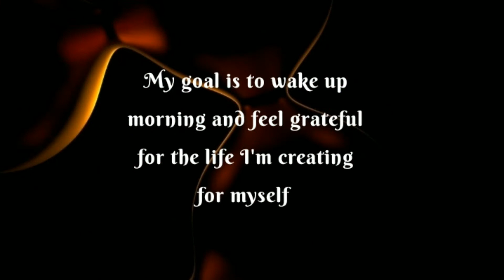Main character of your Life ✨✨❤️ @motion_10 🔥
Books I prefer to read for good and Positive Lifestyle to build :

Rich Dad and Poor Dad

Here you will get positive mind set to grow more and more in our life which is very very much important in this competitive and stressful world.

Positive affirmations
Self positive suggestions
Visualisation vision board money psychology
To feel happy and elited all the time
Motivation to work , love yourself and your work
Love Quotes
Smart work
How to study for long hours
Our thoughts our actions
Love the nature,show gratitude act
Attitude Quotes
Positive Thoughts
good habits bad habits
Positive mindset
Introvert behaviour
Extrovert behaviour in humans
Psychological Facts about Girls
Introvert facts
Happy birthday my best friend
Extrovert Facts interesting
Subichar in hindi
Positive affirmation
Positive Thought
Psychological Facts
Psychology
Interesting psychological Facts
Interesting facts
Human behaviour
Reverse psychology
Psychological Fact in English
Psychology understand
Interesting human attitude
Law of attraction
Our will power
Success Quotes
Happy life Quotes
Birthday Quotes 💝
Don't Give Up Quotes 🔥
Emotional Quotes
Girls Quotes
mindset is everything
Happy Thoughts
Be my Love forever
Books summary points
Live a happy and healthy life
Love Quotes
Quotes of love
Powerful affirmations
Positive and high vibrations intentions
Quotes of human Nature
Human natural Behaviour
Relationship Quotes 💝
Neville Goddard
Power of strong mindset
Study motivation
Success, hardwork and wealth
Power of our subsconscious mind
Man ki shakti
Lessons from the famous self growth books
books knowledge
Motivational quotes
Motivation for life struggles
Speech writing
Success and i am affirmations
Affirmations. Morning motivations
Love Poems
happy soul
Sleep meditation and healing
When I miss you
achhe vichar se hi apka bhala hoga
Ham jo dete h wahi 100 Guna wapis paate h
Motivational videos for students aspirants
Jee , neet , upsc , ctet , jee advanced, JEE MAINS